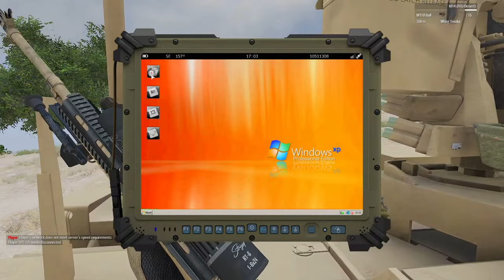3rdID | 2023 - Q4 Podcast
Third Infantry Division's Realism Unit's Public Affairs Office is proud to release its Fourth of Four Podcasts of 2023!

Our hosts, Major J.LaFlash and Sergeant D.Smiřický bring us up to date on what has happened thus far through the 4th Quarter 2023 and into the New Year, with guest speakers and interviews with First Sergeant Vinny Garcia as the Man behind the Rank and Corporal Jake Starling for being selected as the 4th Quarter, Soldier of the Quarter.

0:01:10 -  Big promotion/ Billet Changes
0:14:50 - S-Shop updates
0:37:26 - Unit News and Game Support Announcement
0:53:30 - Soldier of the Quarter Interview
1:06:50 - Man Behind the Rank Interview
1:26:22 - Mod Review and closing